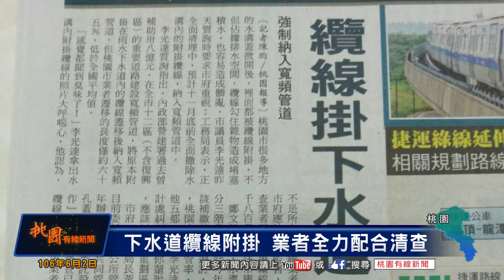桃園有線新聞20170602-下水道纜線附掛 業者全力配合清查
針對今日報載下水道纜線附掛，市府11月底將撤除完畢，工務局長今日特別說明，11月底是完成全市的下水道纜線清查，而不是撤除，主要是希望業者能配全市寬頻管道的建設，將纜線佈建到寬頻管道裡，這部分業者已積極配合市府規劃，持續進行中。

每當地方上有側溝下水道挖埋工程，或是台電移電線桿等相關作業，各纜線業者接到通知，都會在第一時間配合纜線的清整及改線作業，對業者來說這都是家常便飯的事，每次改線工程，更都是纜線業者經營成本的支出，最主要是因為沒有直達家戶的共同管線可以佈建纜線，為了提供各項民生用戶服務，政府才會制訂暫行條例，讓的業者纜線附掛在下水道及側溝等暫行做法得以合法。
對於媒體刊出「纜線掛下水道，11月底撤除完畢」，工務局長黃志峰特別澄清，11月底是完成清查，而不是撤除。
訪：工務局長黃志峰
密布的纜線固然常引發淹水或是垃圾堆積的弊病，但卻也是民眾享用各項電信、視訊或上網服務必須的建設，市府積極擴建寬頻共同管道，業者自然也是樂於配合，因為這能減少業者纜線損壞的機率，降低經營成本，但是相關的一些工程上的專業需求及時間點，各纜線業者不盡相同，還需要多些溝通與協商。
訪：北桃園工程部副理林明忠
裸露纜線常受到天災人禍的影響而受損，更常背負破壞市容觀瞻的惡名，但這其中還有很多是民眾私自拉設的電線或是監視錄影器材纜線，廣設寬頻共同管道是恢復市容觀瞻很重要的建設，纜線業者將持續配合，提高寬頻共同管道入管率。